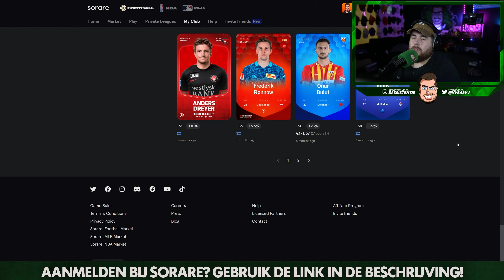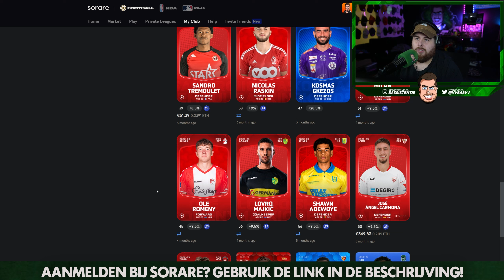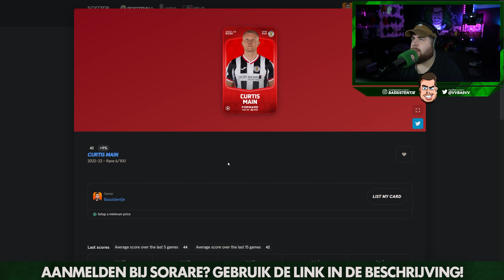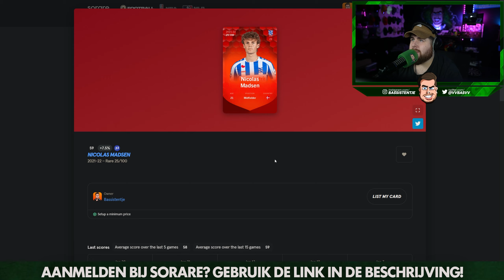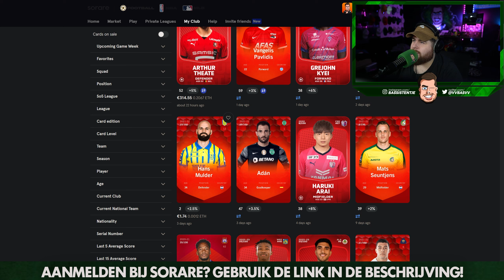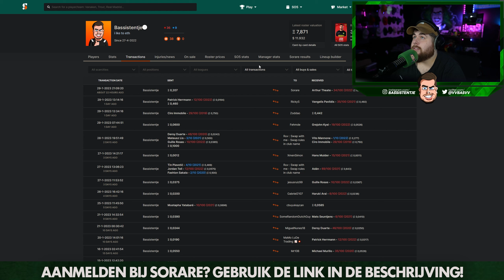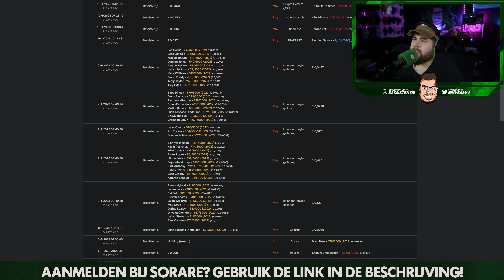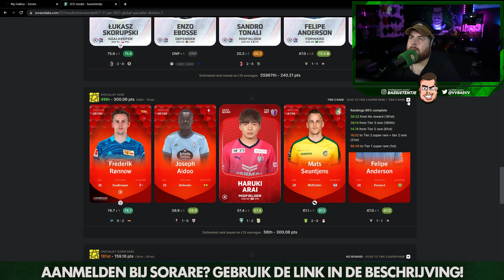WE ZIJN TERUG! Galery update & Premier League in Sorare!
💰Meld je aan en krijg GRATIS 20 euro shoptegoed op SORARE via deze DAS HANDEL!🤑

▶ ik ben GEEN financieel adviseur. Sorare gaat om echt geld, dat je kan winnen maar ook verliezen. Doe altijd je eigen research!

00:00 - intro
00:58 - De Premier League in Sorare!
02:11 - huidige spelers in de club
17:23 - gewonnen rewards showen
22:23 - aankomende lineups
22:41 - huidige Reward(s)